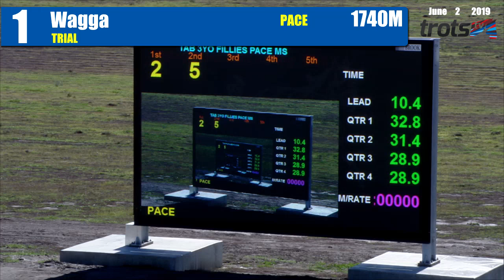RIVERINA PACEWAY - 02/06/2019 - Race 1 - [Trial]